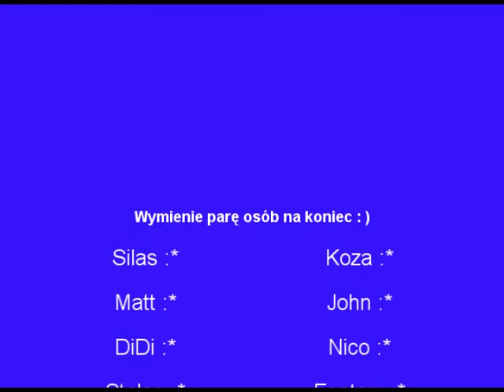Mariolo Last Movie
Film jest jaki jest. nic specjalnego